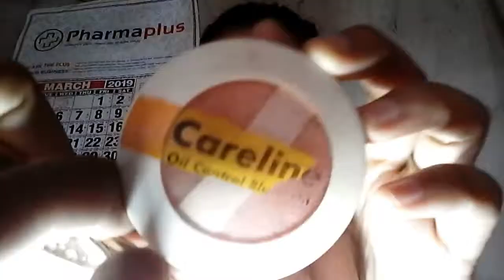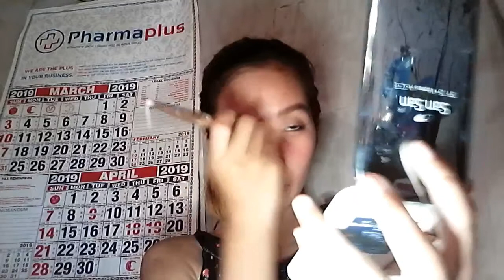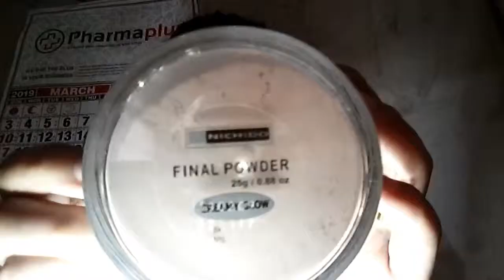Simple Make Up Tutorial for Beginners